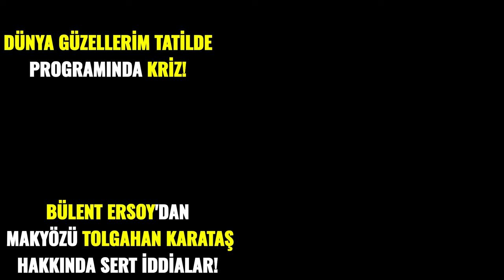BÜLENT ERSOY'DAN MAKYÖZÜ HAKKINDA SERT İDDİALAR! PROGRAMDAN AYRILDI!